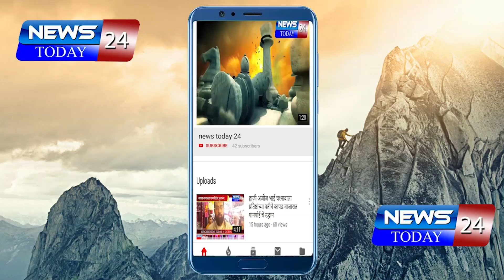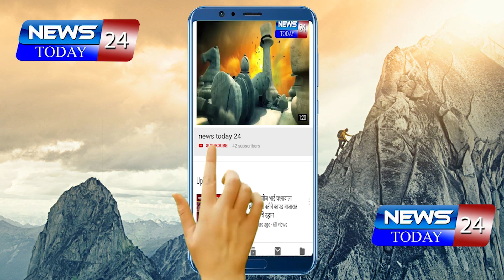अहमदनगर : माळकूप, भाळवणी व ढवळपूरी येथील 137 ग्रामस्थांची मोफत नेत्र तपासणी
34 गरजूंची होणार मोतीबिंदू शस्त्रक्रिया